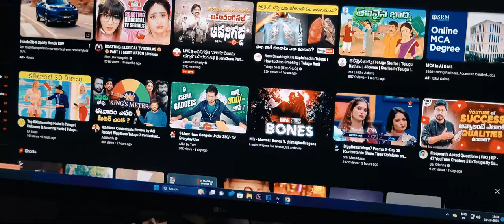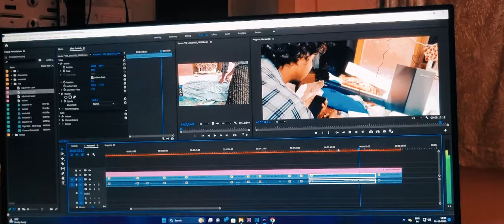ZEBRONICS Zeb-JUKEBAR 3900 Unboxing , 80W Multimedia soundbar with subwoofer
ZEBRONICS Zeb-JUKEBAR 3900, 80W Multimedia soundbar with subwoofer Supporting Bluetooth, HDMI(ARC), Coaxial Input, AUX, USB & Remote Control (Black)